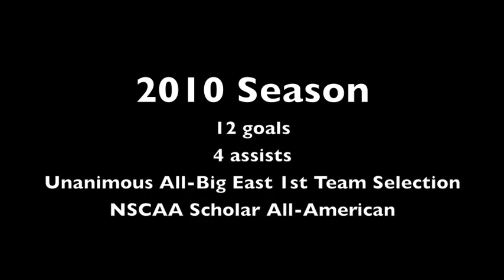Steven Perry Highlight Tape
Steven Perry, University of Notre Dame Class of 2011. Forward for the Irish, #11, 2007-10. Scored 12 goals and had 4 assists in 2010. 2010 Unanimous 1st Team All-Big East, 2010 NSCAA Scholar All-American